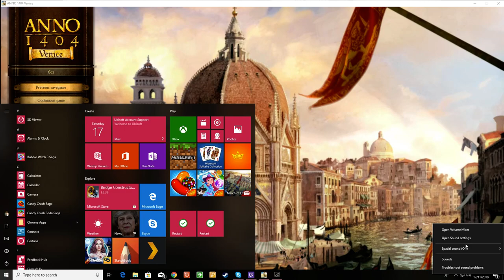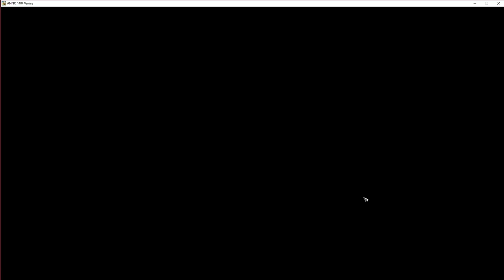Solo Anno 1404 Venice - The Orient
Today I build up my oriental settlement and then work on the patricians on my main island. It is a task and a half, but it looks good in the end!